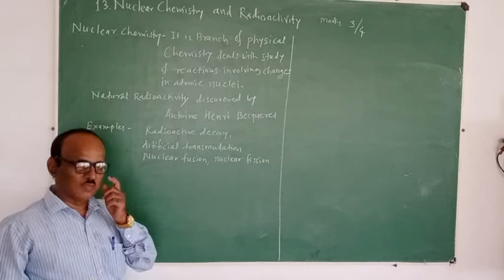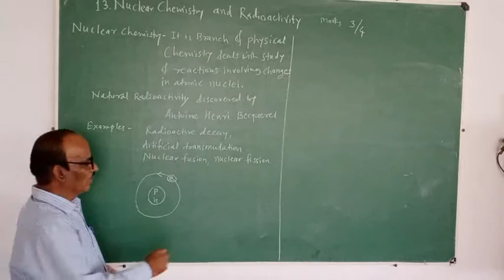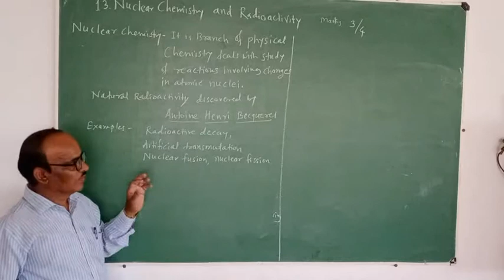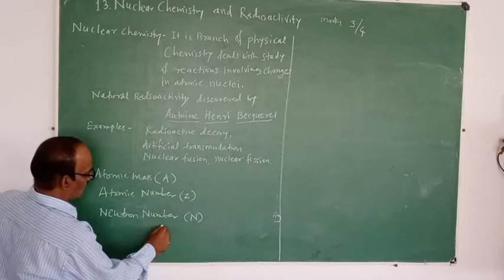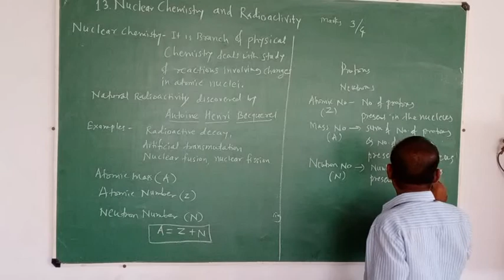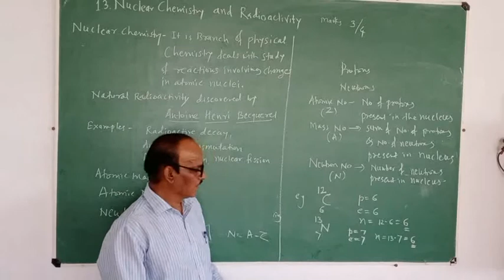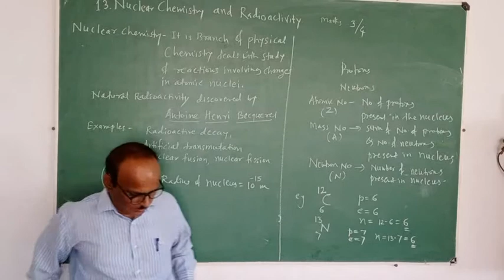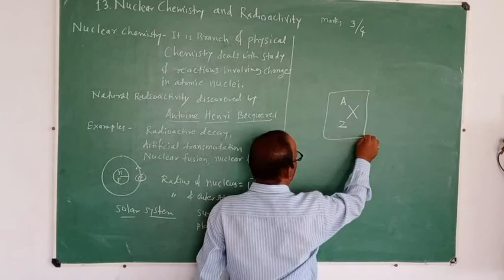xi Nuc chem lect 1